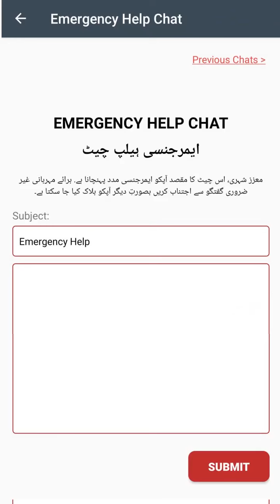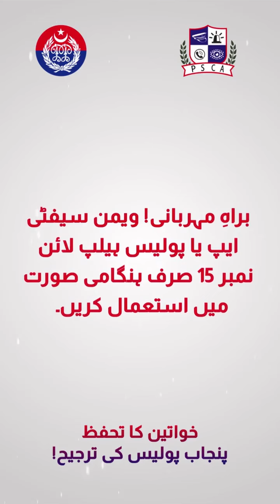Safety First- women safety app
womensafety, women, safety, Pakistan, safewomen, save women, savenation,